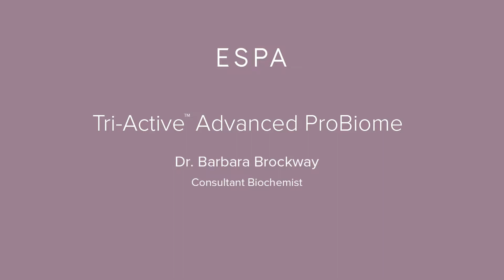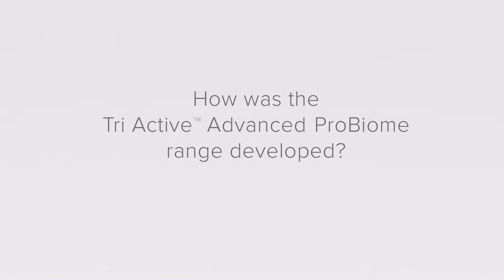ESPA Tri-Active™ Advanced ProBiome Interview with Dr Barbara Brockway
ESPA interviewed Dr Barbara Brockway, Dr of BioChemistry, who answers the questions:
What is the skin microbiome?
Why was this range created?
How was this range developed?
Results of the range.
Shop ESPA Tri-Active™ Advanced ProBiome on espaskincare.com.
Introducing, the full Tri-Active™ Advanced ProBiome range.

New cutting edge skincare therapy to defy visible signs of ageing.

Clinically proven to nurture and support biodiversity of the skin’s microbiome*.
For visibly youthful, radiant and firm skin
(*Independent clinical trial 2018)